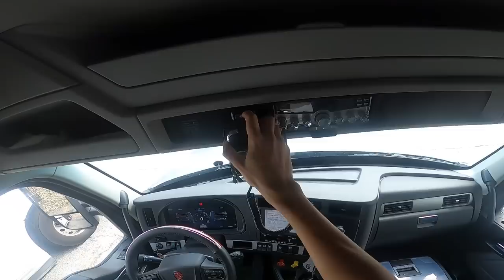my 2022 Kenworth t680 semi truck tour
DESCRIPTION ▶
this is Kenny. she's a 2022 Kenworth t680. Based on my driving style (I start driving between 12am-3am when there's no traffic) I get about 9-9.6 mpg. On a bad day I get 8mpg which I think is pretty amazing for a semi truck. The ride is what I really like about it. It's a tank. It runs over potholes without you noticing that you're actually running over a pothole. Ride comfort is amazing.

Please be aware of scams. Be cautious of any links and or phone numbers posted in the comments section of each video. It is not uncommon for scammers to pose as the original content creator by creating a similar profile. The true original content creator has his/her username highlighted.